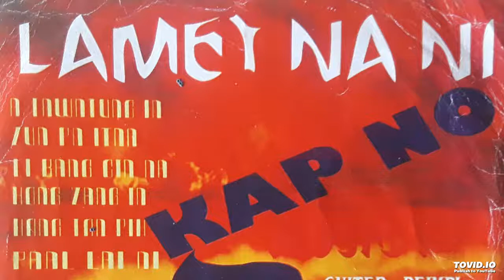01 Kapno - A Tawntung In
Kapno "Lametna Ni" album.